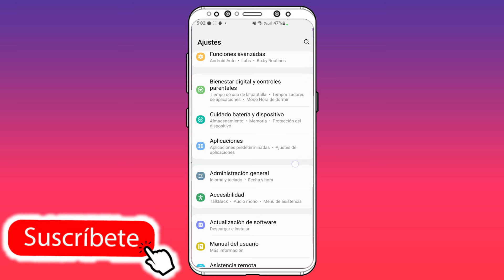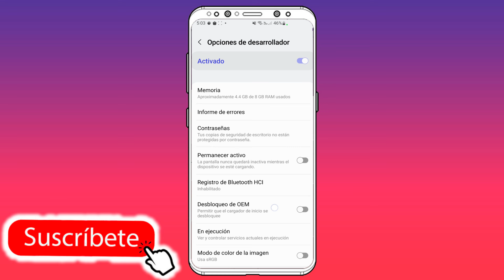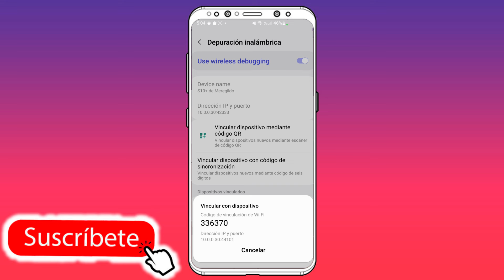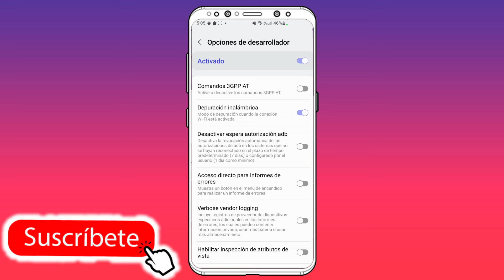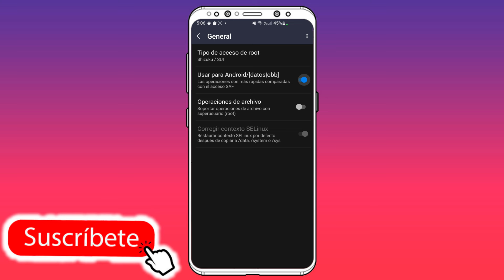✅ SOLUCIÓN: COMO ACCEDER A CARPETA DATA Y OBB Sin Root en Android 11,12,13,14 / Entrar a Data y obb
En este vídeo te muestro la solución para Acceder a la Carpeta Data y obb en Android 11,12,13,14

acceder a carpeta data android 13

como acceder a la carpeta data de android 13

como acceder a data en android 13

como acceder a la carpeta data en android 13

acceder a la carpeta data android 13

como acceder a la carpeta data en android 11

como acceder a la carpeta data en android 14

como acceder a la carpeta segura de samsung

acceder carpeta data android 12